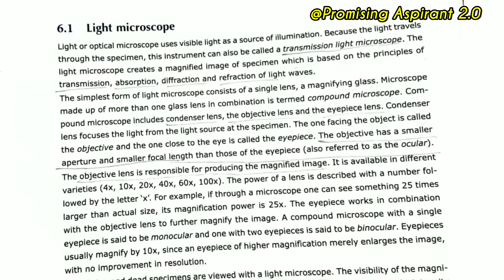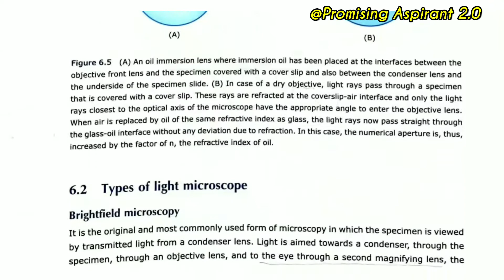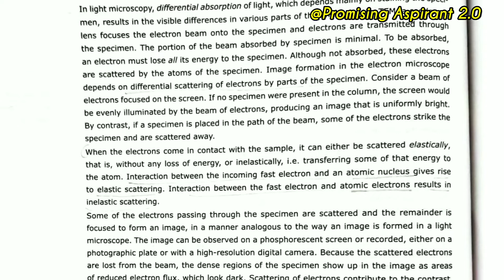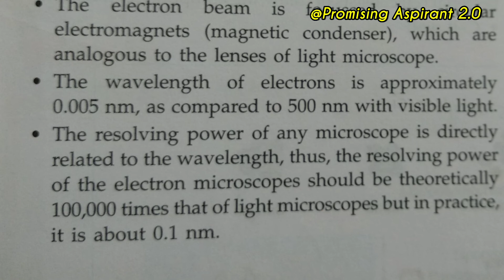Microscope NOTES ◆ Simple microscope◆ Phase Contrast◆Electron Microscope